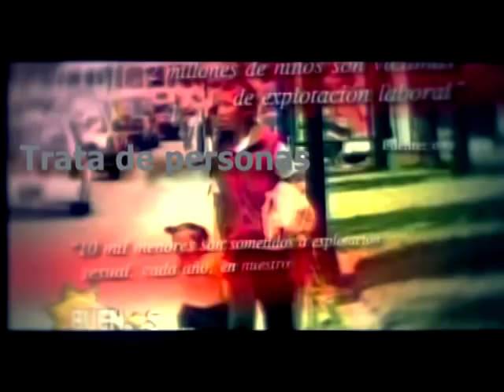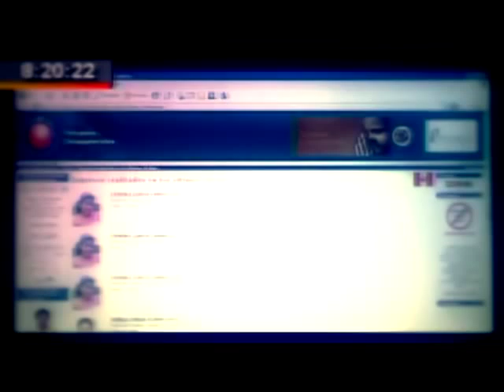JOSE MARIÑO: REPORTAJE TRATA DE PERSONAS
El reportaje aborda el drama de millones de hombres, mujeres y niños alrededor del mundo, víctimas de la Trata de Personas. Un criminal e inmisericorde negocio que crece, alentado por las millonarias ganancias que genera y por la inacción de los gobiernos. El reportaje obtuvo el Primer Lugar del Concurso Periodístico " Denunciemos la Trata de Personas " organizado por la Embajada del Reino Unido de los Países Bajos y Capital Humano y Social Alternativo, en enero de 2008.